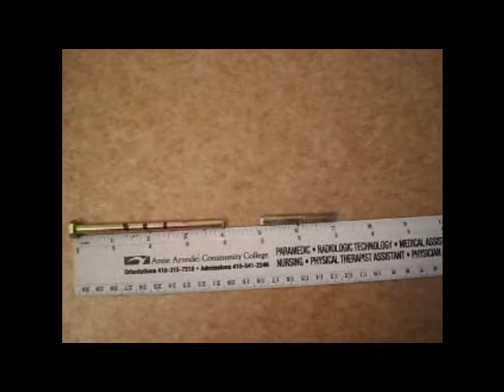‎4" Grade 8 bolt to 70° in 1.25" Singles.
First really short steel I've hit in about a year. Fairly happy.  Need to bring the crush back up right before Nationals.